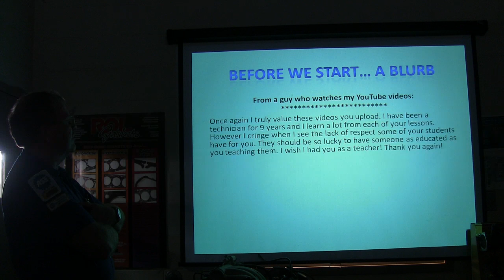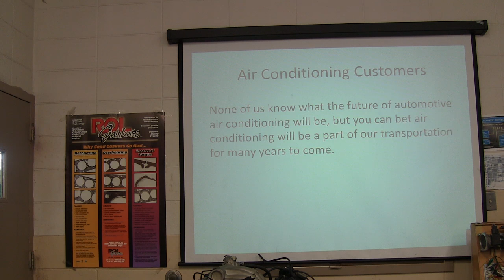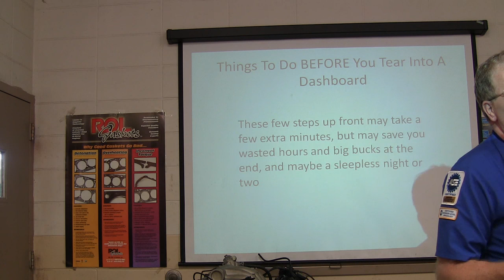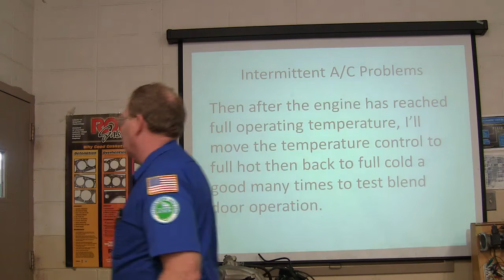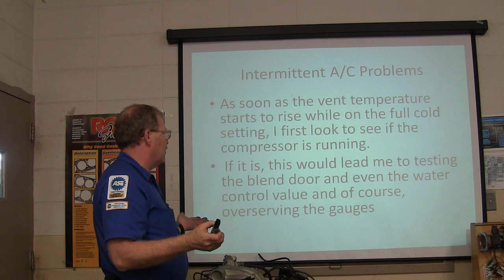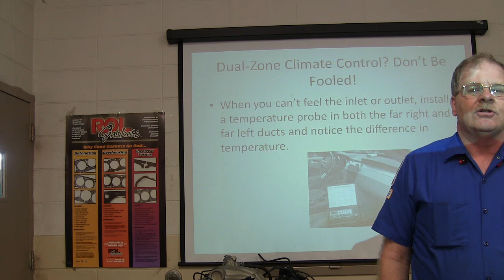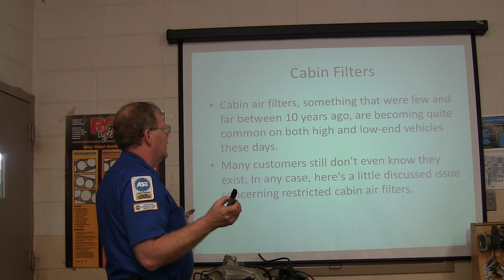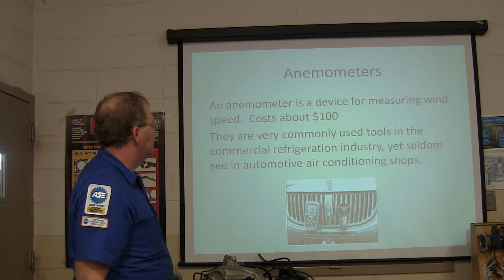Tips and Tricks on A C